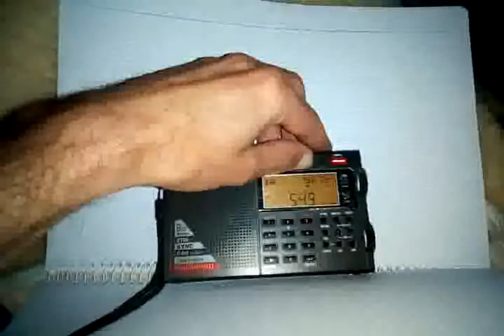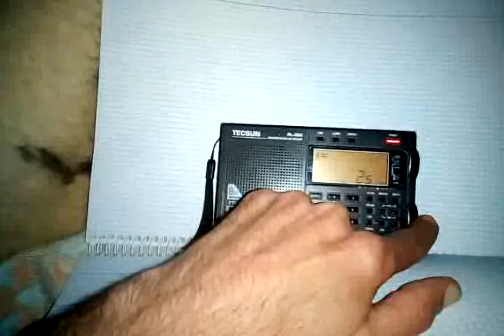549 AM 24 NOV 2021 Hr 23:58:59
Emisora musical.
Music station.
Desde Teruel / From Teruel (Spain)